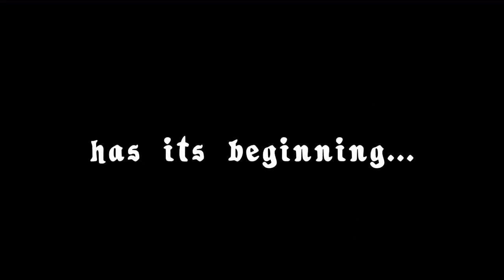Amphibia | Season 3B | Trailer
Every story has it's beginning and it's end!